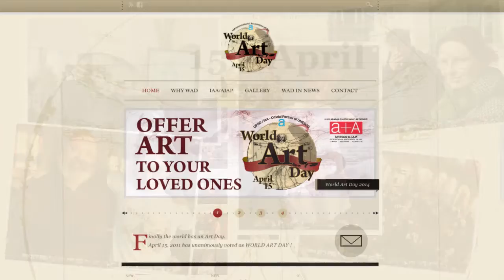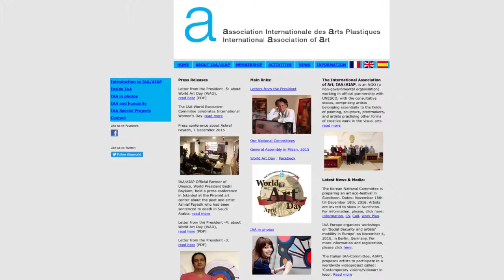World Art Day Interview with Bedri Baykam